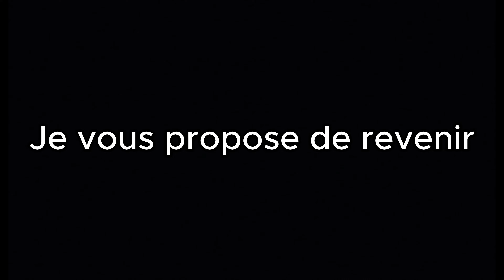Va-T-elle rentrer ?!?!?! (Rocket League)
👋 Salut, aujourd'hui nouvelle vidéo , pose toi et détends toi sa va bien ce passer 😏